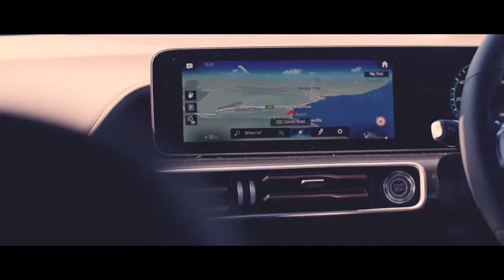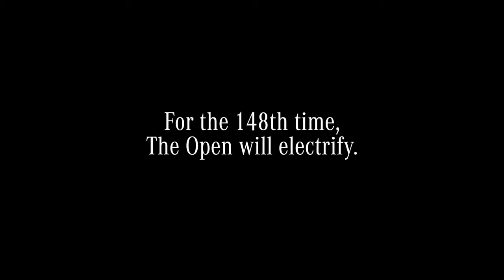01 Mercedes Benz EQC 2019 at The 148th Open Return of the Claret Jug